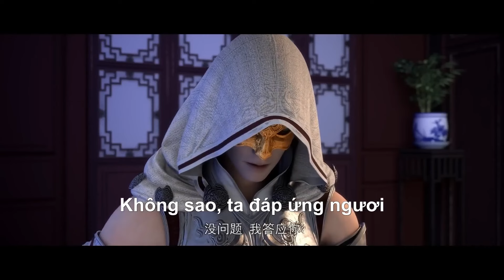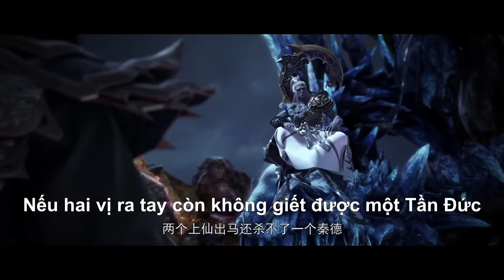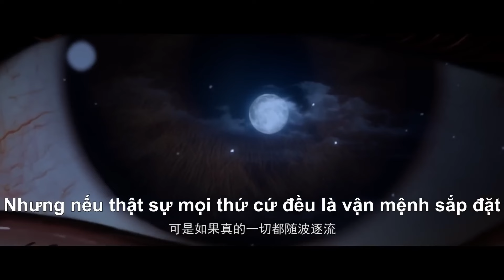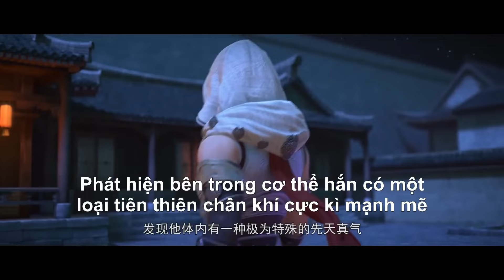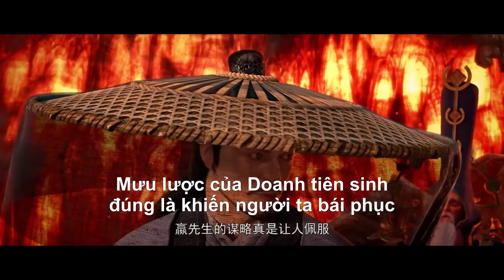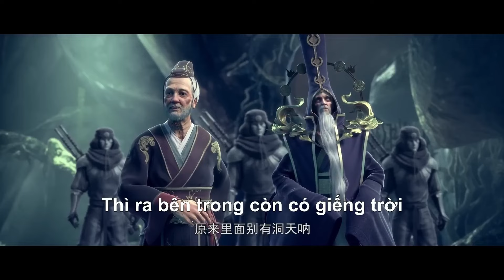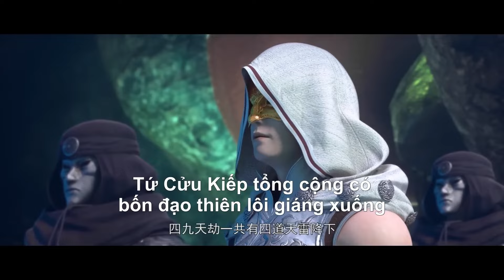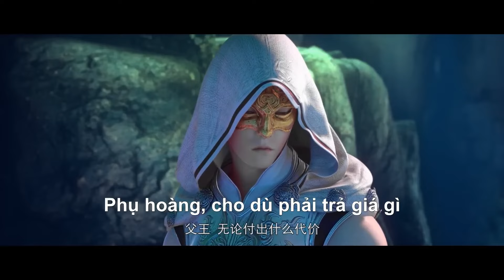☄️VIETSUB | Tinh Thần Biến | Stellar Transformations S1 EP10 | Yuewen Animation Vietnam